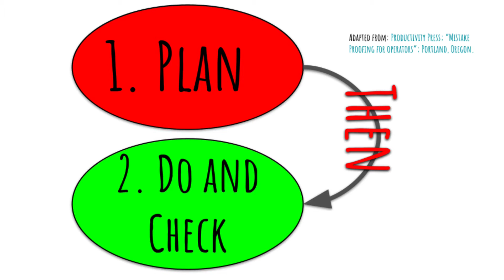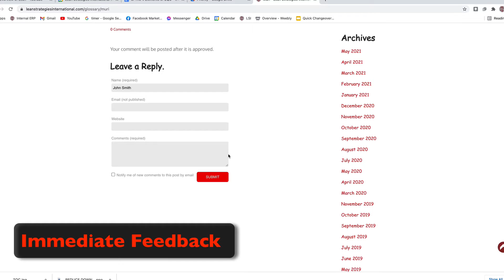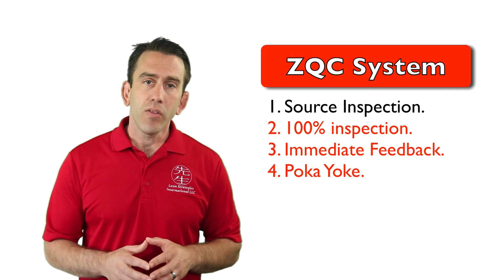Introduction to The 4 Elements of the Zero Quality Control System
In this lecture with Lean Strategies International LLC.  you will be introduced to the four elements of the Zero Quality Control System.

For More Course Materials, Ad Free Content, Handouts, Quizzes, Certification and Activities

Get a copy of Shigeo Shingo's Zero Quality Control: Source Inspection and the Poka-Yoke System

Get a copy of Productivity Press's Mistake Proofing for operators